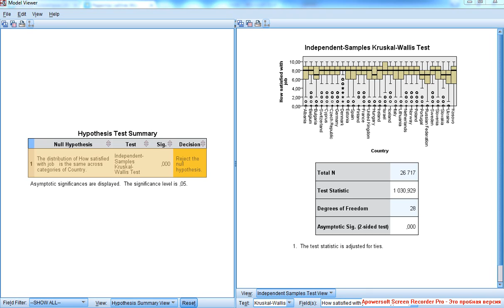Дисперсионный анализ 6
Резюме: если необходимо найти различия между множеством групп по интервальной переменной, то используется параметрический дисперсионный анализ (в случае равенства дисперсий итоги проверки находятся в таблице ANOVA, в случае неравенства -- в таблице робастных тестов); если зависимая переменная порядковая, то применяется непараметрический дисперсионный анализ Kruskall-Wallis, который оценивает не равенство средних как таковых, а равенство средних рангов.